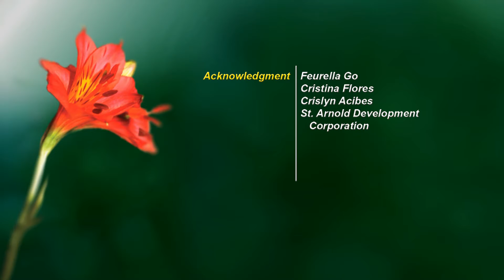The Garden of the Divine Word